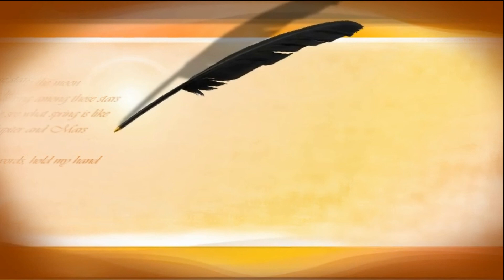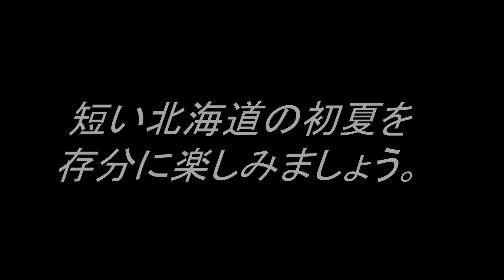仕事前の朝練ＤＡＹ３ 高活性の夏ニジを狙う 今が最高北海道十勝のルアーフィッシング この時期を見逃してはダメ！ フリースタイルフィッシングのつり部会動画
【毎日でも釣りが出来る北海道十勝】
　今日も懲りずに朝練に来ましたよ。とってもゆるーい動画ですので広い心で大目に見て下さいね。
　今日使用したルアー：アイマのイッセン・メップスアグリア4.5ｇ